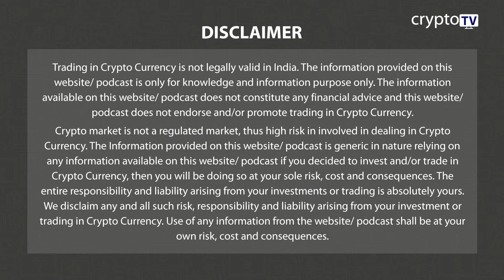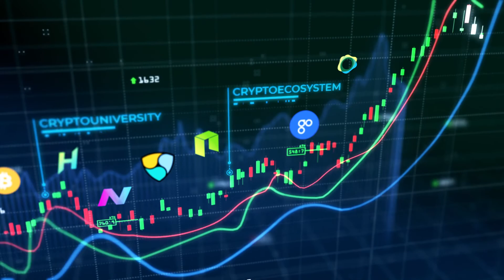Weekly Wrap 12 March